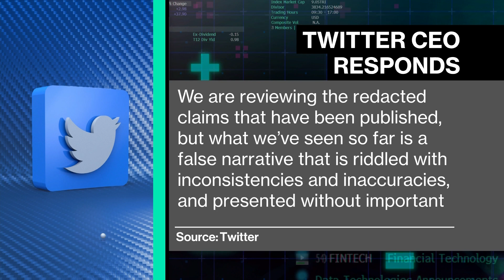Twitter Faces Legal, Political Peril in Whistle-Blower Case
Bloomberg's Kurt Wagner and Jef Feeley join Emily Chang to discuss how Twitter's former head of security claiming severe shortcomings in the social media company's handling of users' personal data could have wide ramifications for the business.